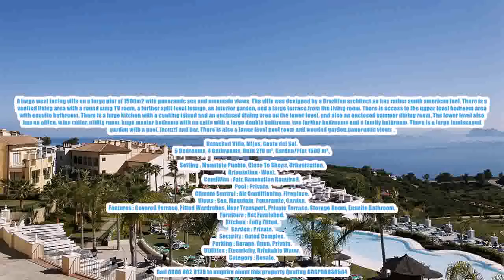5-Bedroom-Detached-Villa-in-Mijas, Costa-Del-Sol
This 5 Bedroom  Detached Villa located in Mijas, Costa Del Sol for the amazing price of only 900000 €.

A large west facing villa on a large plot of 1500m2 with panoramic sea and mountain views. The villa was designed by a Brazilian architect.so has rather south american feel. There is a vaulted living area with a round snug TV room, a further split level lounge, an interior garden, and a large terrace.from the living room. There is access to the upper level bedroom area with ensuite bathroom. There is a huge kitchen with a cooking island and an enclosed dining area on the lower level. and also an enclosed summer dining room. The lower level also has an office, wine cellar, utility room, huge master bedroom with en suite with a large double bathroom, two further bedrooms and a family bathroom. There is a large landscaped garden with a pool, jacuzzi and bar. There is also a lower level pool room and wooded garden.panoramic views .

Detached Villa, Mijas, Costa del Sol.
5 Bedrooms, 4 Bathrooms, Built 278 m², Garden/Plot 1500 m².

Setting : Mountain Pueblo, Close To Shops, Urbanisation.
Orientation : West.
Condition : Fair, Renovation Required.
Pool : Private.
Climate Control : Air Conditioning, Fireplace.
Views : Sea, Mountain, Panoramic, Garden.
Features : Covered Terrace, Fitted Wardrobes, Near Transport, Private Terrace, Storage Room, Ensuite Bathroom.
Furniture : Not Furnished.
Kitchen : Fully Fitted.
Garden : Private.
Security : Gated Complex.
Parking : Garage, Open, Private.
Utilities : Electricity, Drinkable Water.
Category : Resale.

This property has the following features:

5 Bedroom Detached Villa
Mijas
Costa Del Sol
900000 €

4 Bathrooms, Fully Fitted, Garage , Open , Private, Build Size: 278 m², Plot Size: 1,500 m²